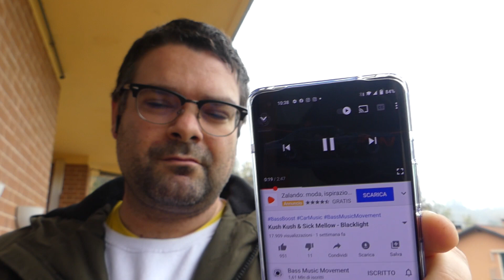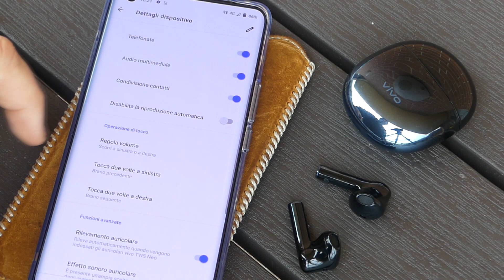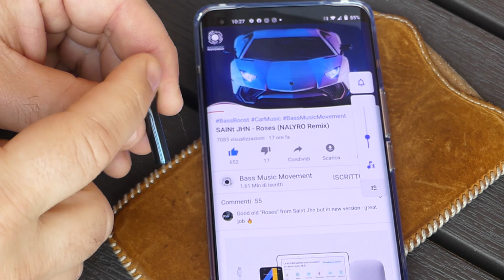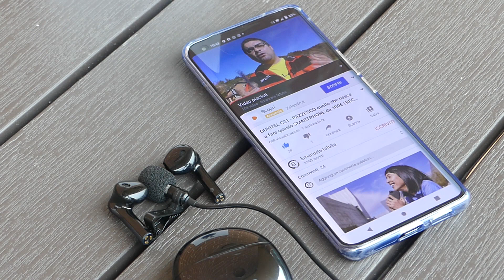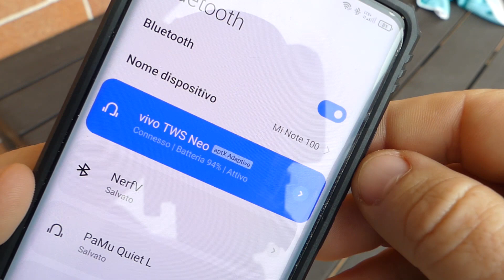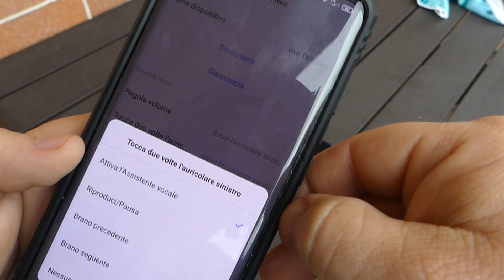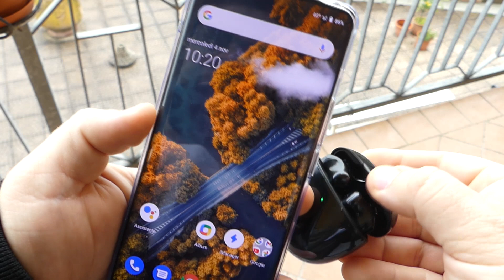VIVO TWS Neo - Un'orchestra nelle tue orecchie | RECENSIONE ITA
Il primo tassello dell'ecosistema di VIVO in Italia è rappresentato dagli auricolari VIVO TWS Neo e l'azienda ha fatto centro. Scoprite tutti i dettagli all'interno di questa recensione.

🛒 COMPRA DA QUI I PRODOTTI VISTI IN VIDEO
⭐️GEARBEST